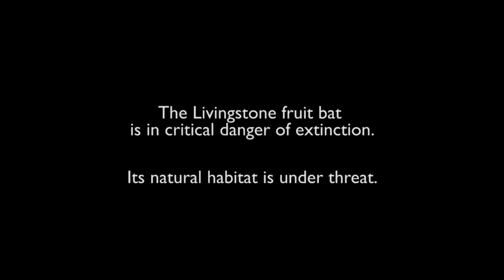In search of the Livingstone fruit bat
The Livingstone fruit bat (pteropus livingstonii) is a giant bat endemic from the Comoros. It's an endangered species, there are only 1200 individuals left. Ishaka and Steeves work for Dahari's ecology team. Their mission : conserving the Livingstone fruit bat on the island of Anjouan.
If you want to know more about the conservation of the Livingstone fruit bats